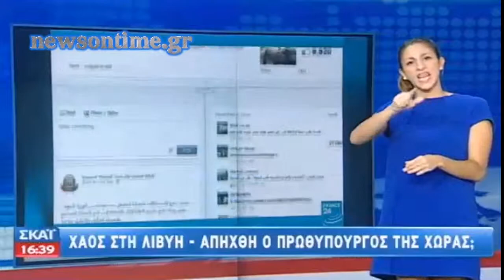News On Time - Δελτίο στη Νοηματική 10-10-2013